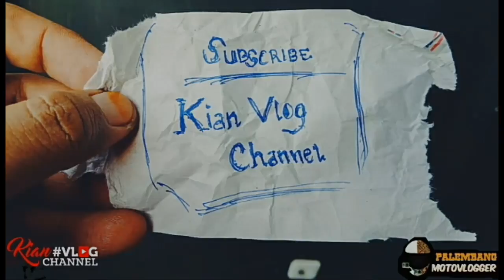#32 [Hampir Nabrak] Sunmori Lagi with Yamaha R6 vs Kawasaki Z800 - Palembang Motovlogger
Hello BroSis, Sunmori kali ini cm riding sebentar bareng Motovlogger Palembang + Team Sunmori Palembang, lanjut ke acara Grand Opening Revsmotoshop.. so, daripada kelamaan langsung saja watching this video..

follow akun Instagram gw yach..

Setiap partisipasi dari teman-teman sekalian, menjadi motivasi saya untuk terus berkarya jadi lebih baik. THANK YOU SO MUCH

BIKE        : YAMAHA OLD VIXION 2012
HELMET : KBC V EURO
GLOVES  : MADBIKE TITANIUM FULL
SHOES    : -
CAMERA : BCARE X2 WIFI SILVER
VIDEO EDITED By : KineMaster Pro for Android

KEEP SAFETY RIDE dan JADILAH PELOPOR KESELAMATAN DIJALAN